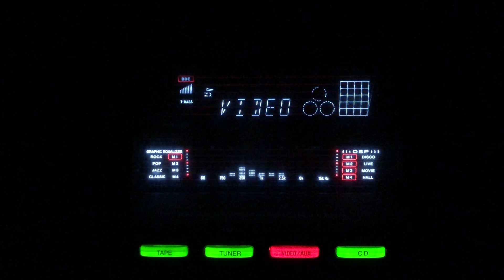Do naina matware tihare- Pukhraj Mullick- Non Film/lnd/1940s.